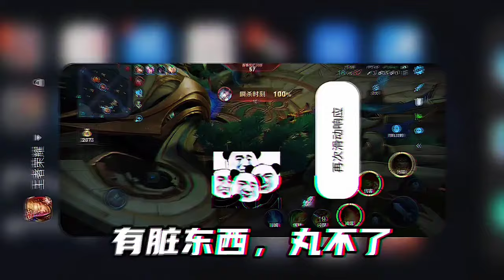王者榮耀：隊友保護我，我保護水晶